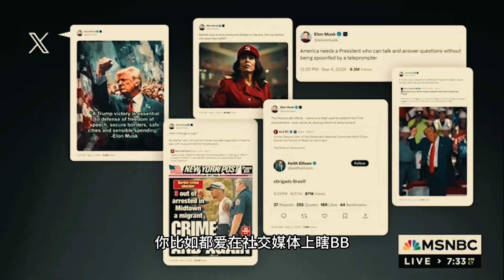川普上位靠老马？疯狂撒币为哪般？儿子没了！